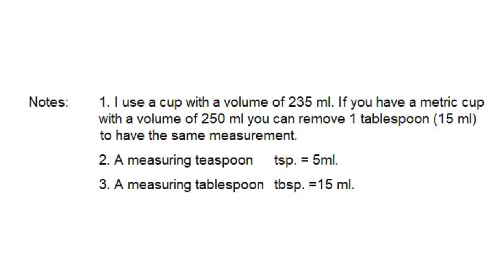How to Make KFC Chicken Breading at Home # shorts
I use this breading combination for meat and vegetables too. It's simply delicious!
I make a KFC style baked chicken and will post the video soon.
The breading ingredients are listed below for convenience.

KFC Breading Combination
INGREDIENTS FOR : 2 cups bread flour

1)  5 tsp. milk powder
2) 1-1/2 tbsp. salt
3) 5 tsps. ground peppercorns (black and white)
4) 2 tsps. ground sage
5) 1-1/2 tsps. ground paprika (sweet)
6) 1 tsp. ground coriander
7) 1 tsp. ground ginger
8) 1/2 tsp. celery salt
9) 1/2 tsp. ground savory
10) 1/4 tsp. ground allspice
11) 1/4 tsp. ground green cardamom
12) 1/4 tsp. dry parsley (crumbled)
13) 1/4 tsp. garlic powder
14) 1/4 tsp. ground vanilla bean

Notes:
1. I use a cup with a volume of 235 ml. If you have a metric cup    with a volume of 250 ml you can remove 1 tablespoon (15 ml) to have the same measurement.
2. A measuring teaspoon  tsp. = 5ml.
3. A measuring tablespoon  tbsp. =15 ml.